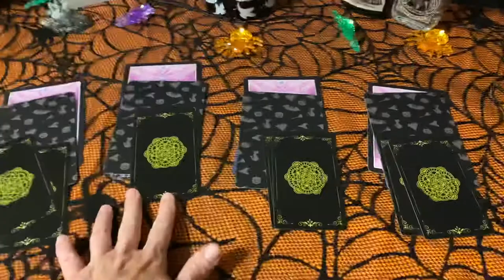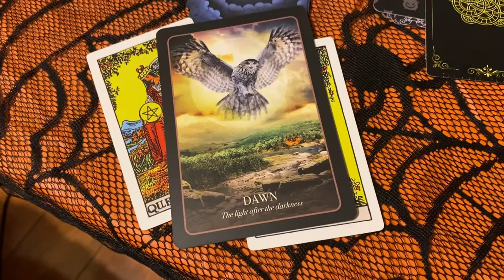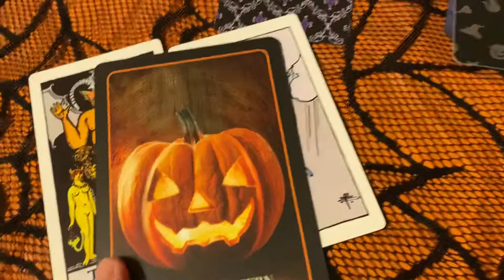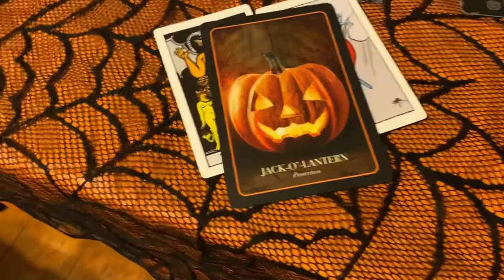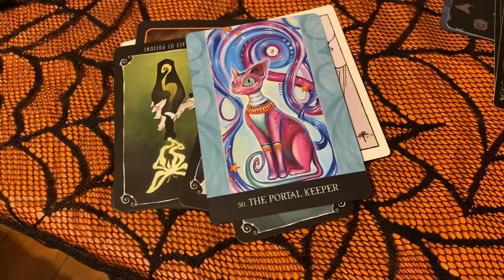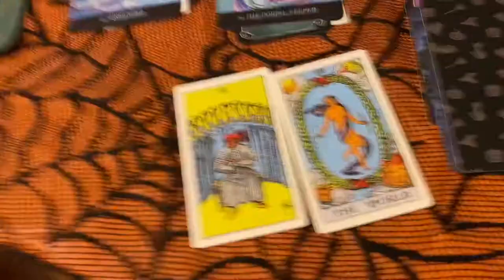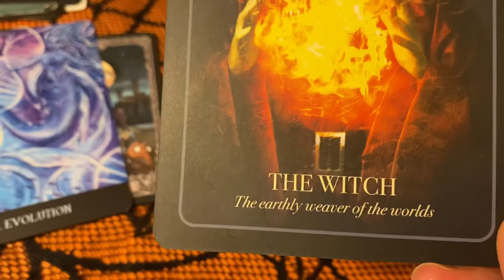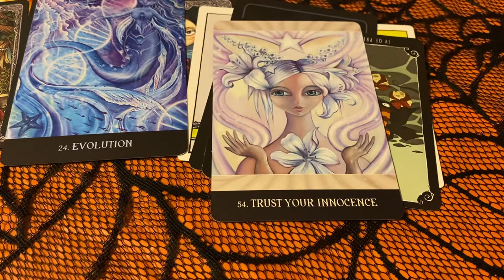Taurus October 2021 Tarot Reading- Recovering after a heartbreak and gaining stability in your life.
October 2021 Tarot Reading this month is focusing on the elements Earth/Pentacles/Material- Air/Swords/Mental, Water/Cups/Emotions & Fire/Wands/Spirit